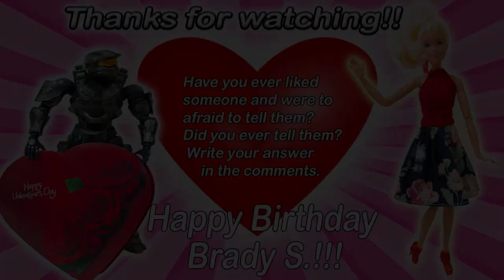Valentine's Day (ENGLISH): Master Chief & Barbie !!!!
Master Chief has a crush on Barbie in this family-friendly Valentines Day video for everyone to enjoy! Another new character is also introduced with a surprise ending.
Watch your favorite characters with many different kinds such as Batman, Spiderman, Miffy, Barbie, Master Chief and many more!